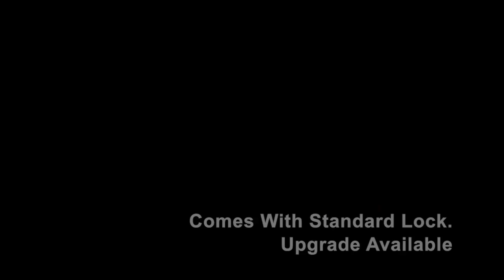Server Rack 151 Features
This video highlights the features of an enclosed server rack cabinet from RackSolutions.